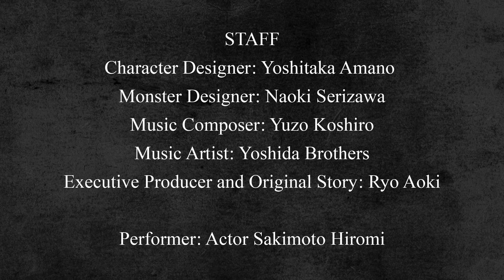Gibiate Trailer PV | SUMMER 2020 ANIME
~TITLE~
Japanese: [ジビエート][Gibiate]
English: ---

~SYNOPSIS~
In 2030, Japan. A virus has infected humans throughout the world. Infected people turn into different forms of monsters based on their ages, sexes, and races. The virus is named "Gibia"—after being rich in variety like gibia.

Just then, a pair of samurai and ninja appeared in such a blighted wasteland of Japan. They both traveled from the early Edo period, fighting together with help from a doctor who tries to find cure for Gibia. Facing ceaseless attacks from Gibias and outlaws that attack travelers for food, they start the dangerous journey with enemies all around.

~TV ANIME~
Genres: Action, Fantasy, Horror, Martial Arts, Samurai

~SONG~
Opening: ---
Ending: ---

~CAST~
Kanzaki, Sensui voiced by Kakihara, Tetsuya
Funada, Kathleen voiced by Fujii, Yukiyo
Sanada, Kenroku voiced by Touchi, Hiroki
Onikura, Yukinojyo voiced by Hazama, Michio
Dr. Yoshinaga voiced by Shuuichi Ikeda
Ayame Hatonami voiced by Hiroki Nanami
Isao Mikimoto voiced by Hiromi Sakimoto
Yurika Funada voiced by Emi Itou

~STAFF~
Original Story: Aoki, Ryo
Monster Design: Serizawa, Naoki
Character Design: Amano, Yoshitaka
Music Composer: Koshiro, Yuzo
Music Artist: Yoshida Brothers